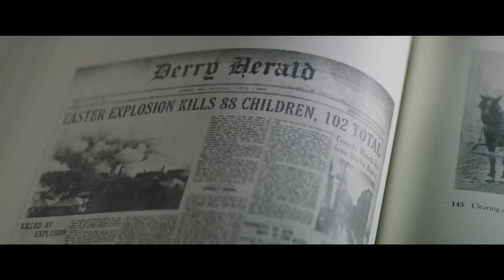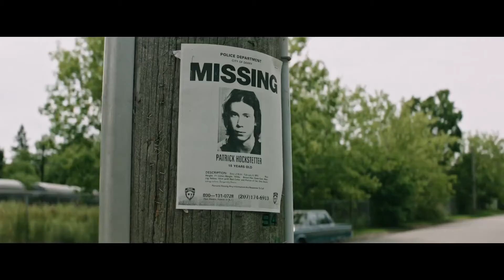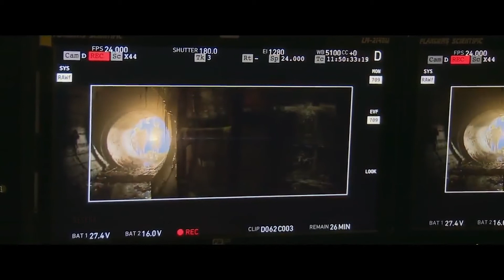Reseña: It (2017) - El Túmulo Oscuro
Sección: El Túmulo Oscuro.

En este cuarto video voy a estar reseñando It, del director Andrés Muschietti.

No se olviden subscribirse al canal, darle like al video y compartirlo.